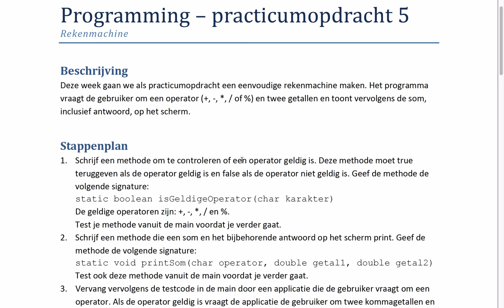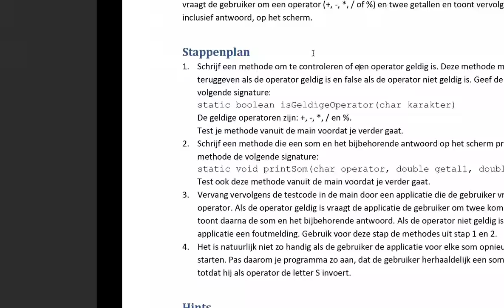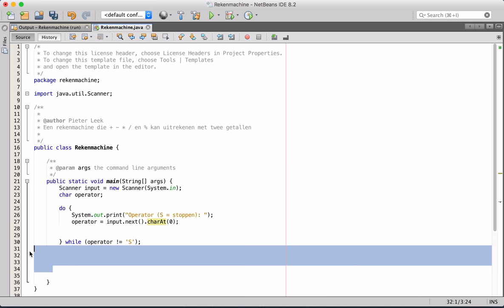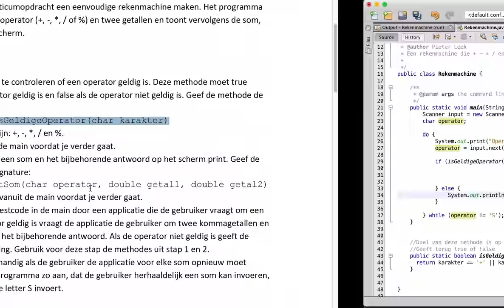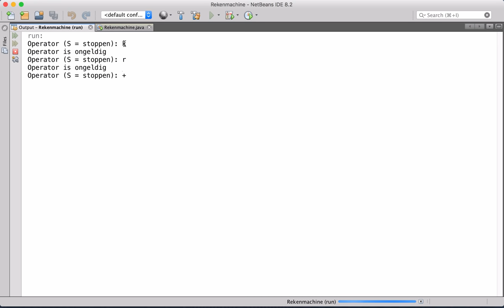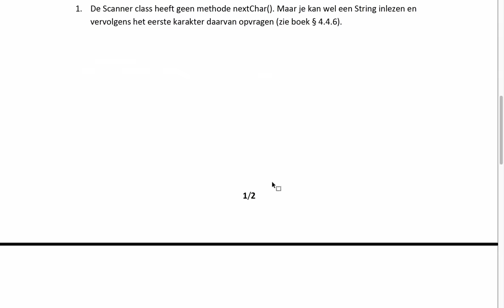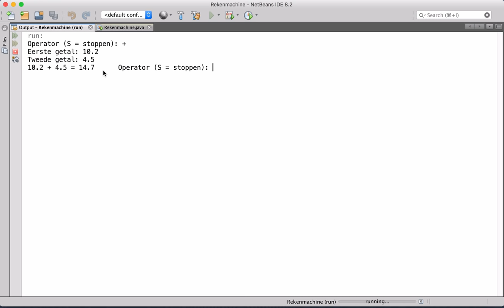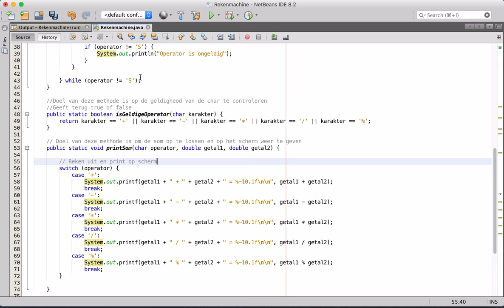Practicumopdracht 5: Rekenmachine